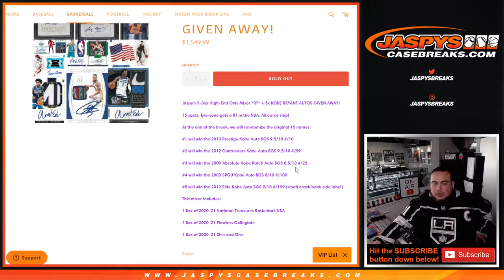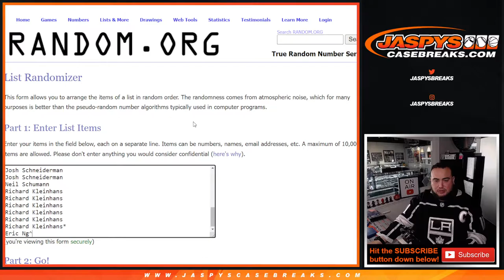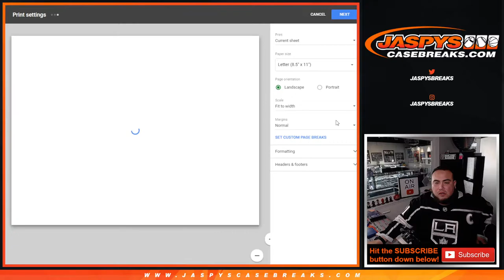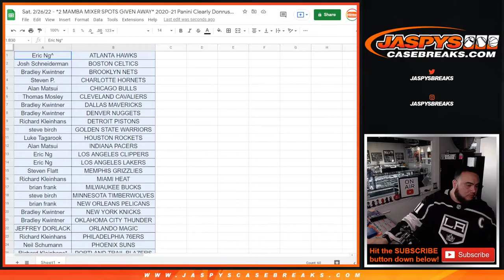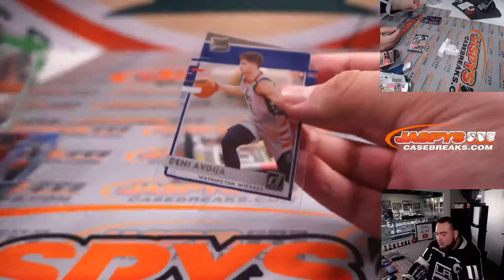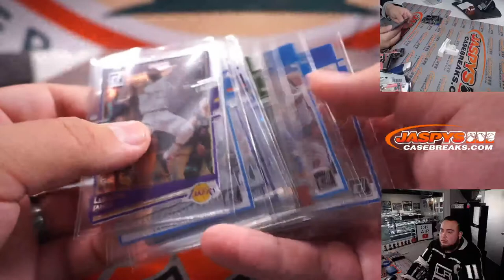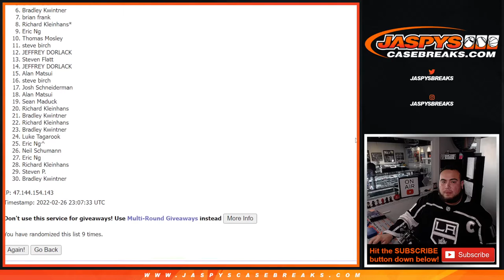Sat. 2/26/22 - *2 MAMBA MIXER SPOTS GIVEAWAY* 20-21 Panini Clearly Donruss Basketball 1-Box #2 *RT*